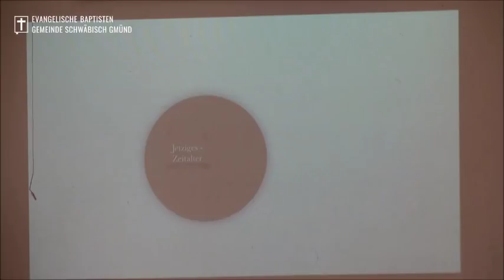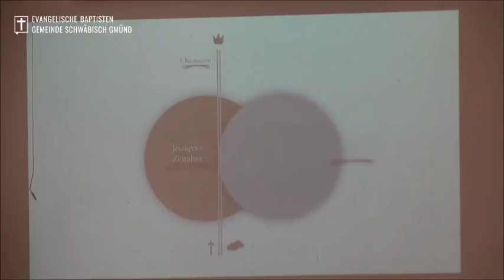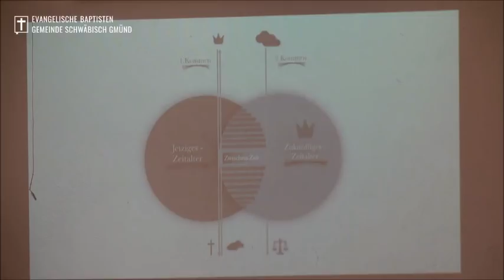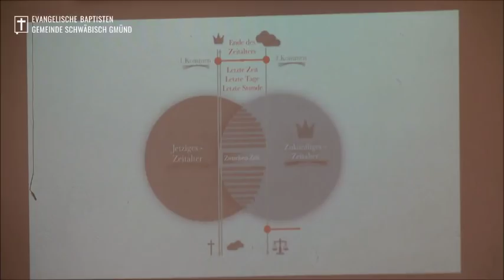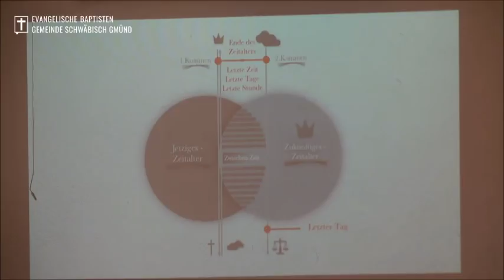Willy Zorn⎮Endzeit (1)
DIE ZWISCHENZEIT
▶ Über Zeitrechnungen
▶ Jesus kann heute kommen
▶ Am Ende der Zeit wird sich die Erkenntnis mehren
▶ Grafik Endzeit (39:11)
▶ Jetziges Zeitalter, zukünftiges Zeitalter
▶ Die Zwischenzeit, schon jetzt und noch nicht

1.Petrus 4, 7-11
Es ist aber nahe gekommen das Ende aller Dinge. Seid nun besonnen und seid nüchtern zum Gebet! Vor allen Dingen aber habt untereinander eine anhaltende Liebe! Denn die Liebe bedeckt eine Menge von Sünden. Seid gastfrei gegeneinander ohne Murren! Wie jeder eine Gnadengabe empfangen hat, so dient damit einander als gute Verwalter der verschiedenartigen Gnade Gottes! Wenn jemand redet, so rede er es als Aussprüche Gottes; wenn jemand dient, so sei es als aus der Kraft, die Gott darreicht, damit in allem Gott verherrlicht werde durch Jesus Christus, dem die Herrlichkeit ist und die Macht von Ewigkeit zu Ewigkeit! Amen

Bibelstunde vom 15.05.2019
ENDZEIT TEIL 2: